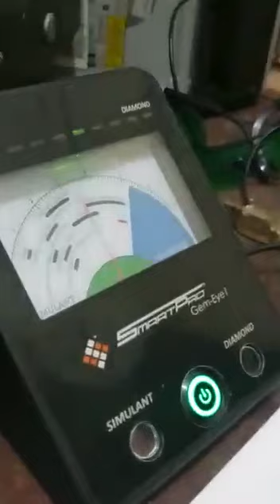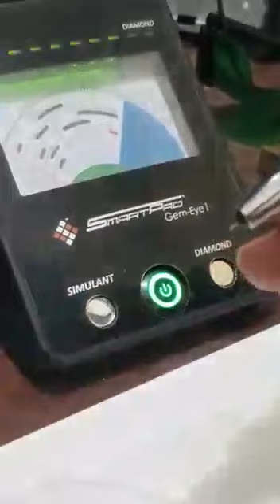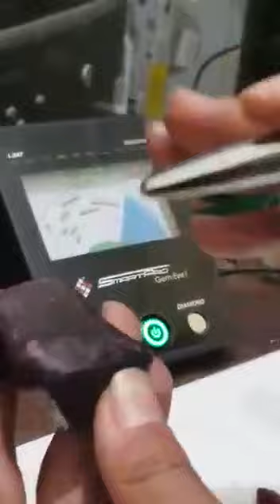⛏️ 💛 yellow sapphire ruby rough stone white topaz ⛏️ test 2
Sapphire & ruby rough stone & topaz test 2
Sapphire-ruby rough stone
smartpro gem eye i ( gem tester )